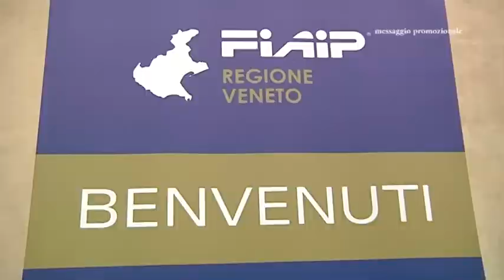Immobiliare: In Veneto Festa d'Estate Fiaip a Bassano del Grappa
Nella splendida cornice del Ristorante Ca' Sette di Bassano del Grappa, si è svolta la Festa d' Estate di Fiaip Veneto. Dopo i saluti del Presidente provinciale di Vicenza, Renato Guglielmi, del Presidente regionale Maurizio Torresan e del Vice Presidente nazionale vicario Fiaip Mario Condò de Satriano, sono intervenuti i rappresentanti delle amministrazioni pubbliche di Thiene e Bassano del Grappa. In rappresentanza della Regione Veneto hanno portato i saluti del Presidente Luca Zaia, l 'Assessore regionale Cristiano Corazzari ed i Consiglieri regionali Gianpiero Possamai e Francesco Calzavara. Il Il vicepresidente del Comitato Triveneto notarile Roberto Agostini ha evidenziato quindi le nuove sinergie tra Agenti Immobiliari Fiaip e Notai. Dopo la presentazione delle attività congiunte con le sedi territoriali di Confedilizia Veneto la serata si è conclusa in un clima di serenità e allegria, convinti di ripartire ancora più determinati dopo la pausa estiva, con  servizi innovativi a favore del Consumatore.